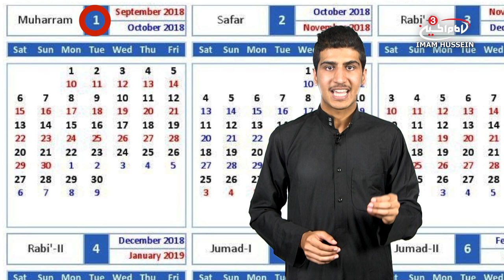Here's 5 things you didn't know about Muharram